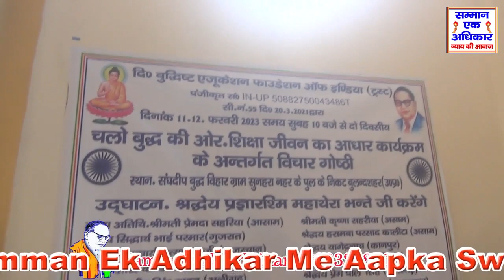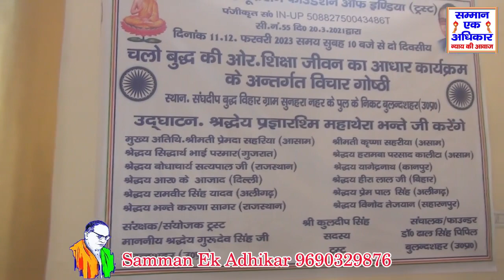गुरुदेव सिंह संरक्षक चलो बुद्ध की ओर शिक्षा जीवन का आधार